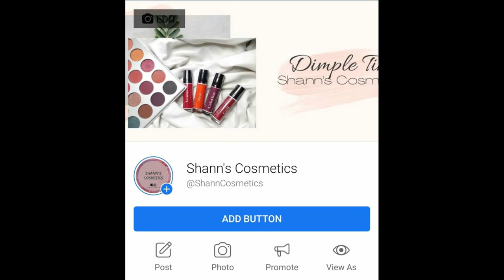Dimple Tints Review by Shann's Cosmetics / Tootiee Maeh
Want something to add on your glow up during this quarantine? Dimple Tints by Shann's Cosmetics is on its way!

For only 69pesos, you can already avail pigmented gel tints with sweet bubble gum scent that are surely long lasting and will definitely highlight how your lips were aesthetically made.

AVAILABLE SHADE
💋Gail
💋Cristine
💋Venus
💋Zea

if you want to order or be the reseller of liptint this is the link
shann's Cosmetics

or message me in my facebook acc.

SPECIAL THANKS TO IKSON